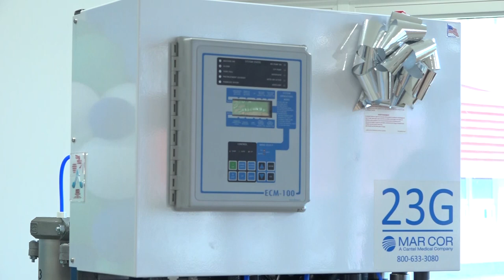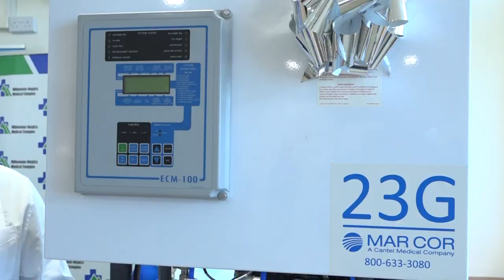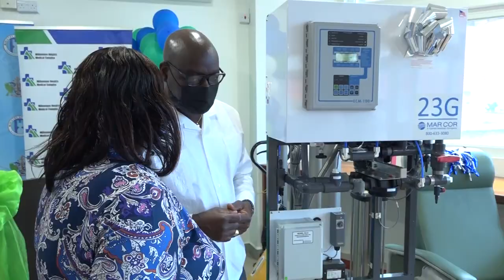Handover of Renal Dialysis Equipment to MHMC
The Ministry of Health, Wellness and Elderly Affairs recently handed over a renal dialysis equipment to the Millennium Heights Medical Complex which is expected to aid in improving the quality of care services to renal patients.